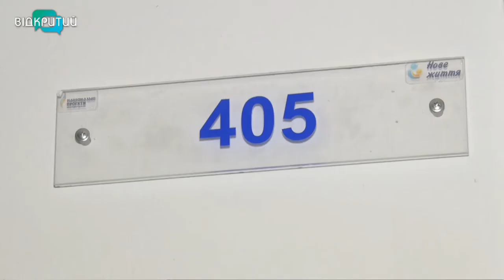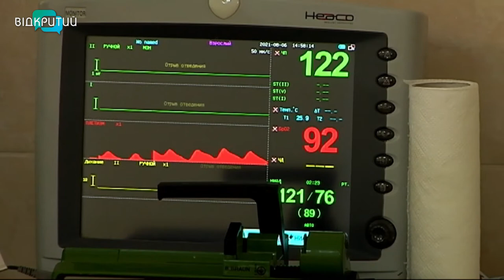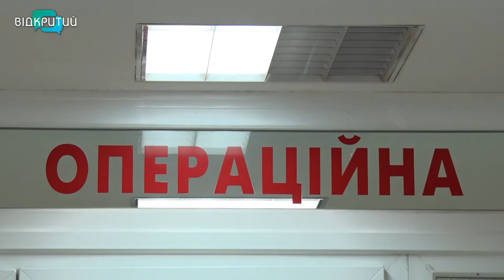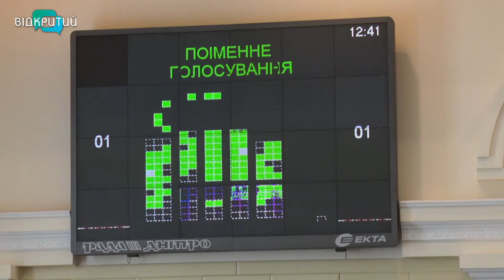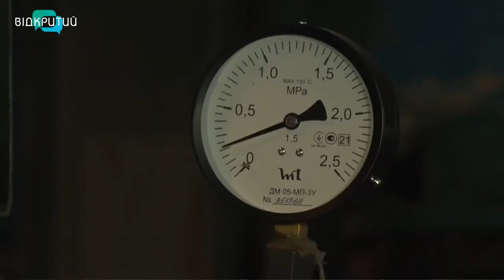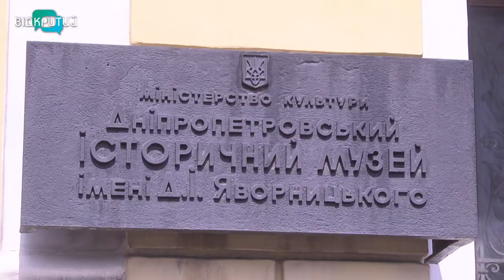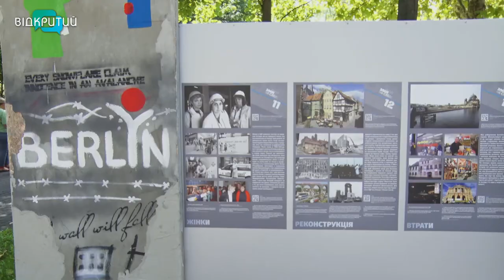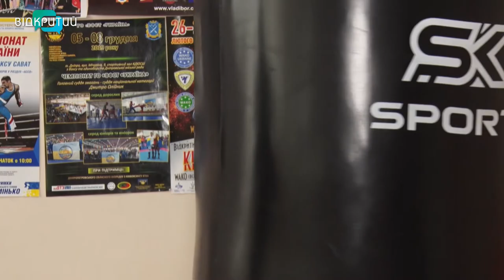Новини OPEN NEWS від 6 серпня 2021 року 20:15